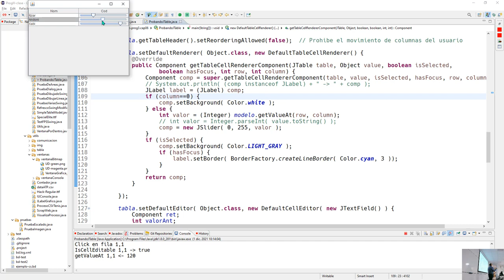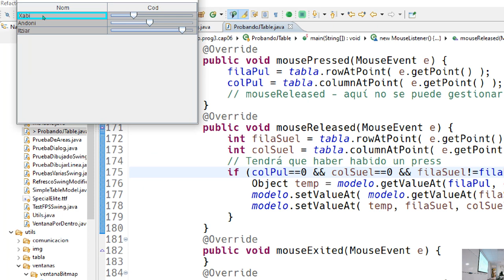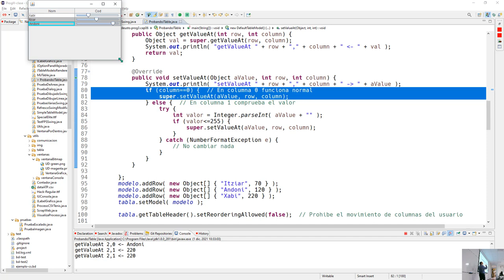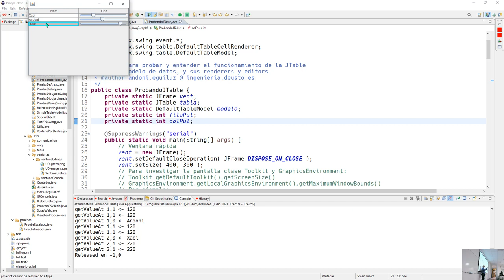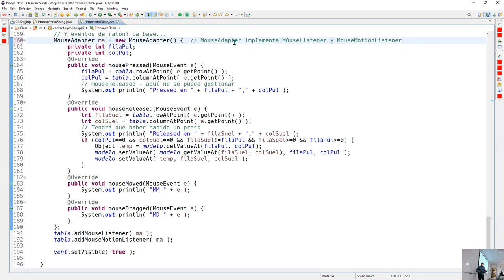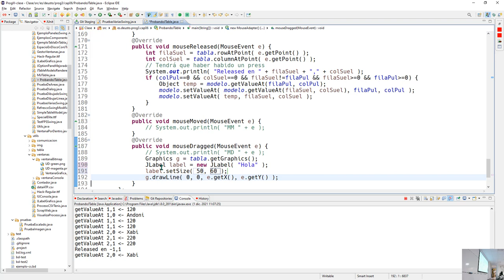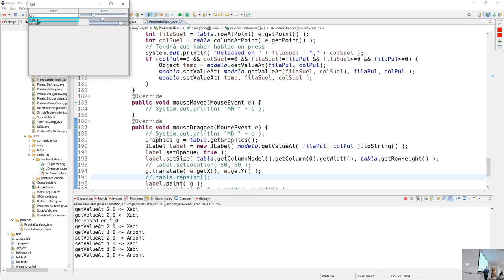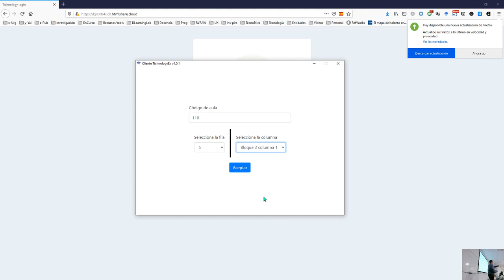Prog3 01 12 2021